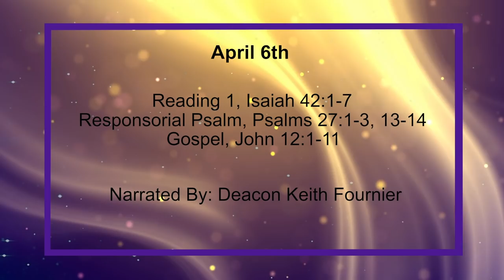Daily Reading for Monday, April 6th, 2020 HD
1 Here is my servant whom I uphold, my chosen one in whom my soul delights. I have sent my spirit upon him, he will bring fair judgement to the nations.

2 He does not cry out or raise his voice, his voice is not heard in the street;

3 he does not break the crushed reed or snuff the faltering wick. Faithfully he presents fair judgement;

4 he will not grow faint, he will not be crushed until he has established fair judgement on earth, and the coasts and islands are waiting for his instruction.

5 Thus says God, Yahweh, who created the heavens and spread them out, who hammered into shape the earth and what comes from it, who gave breath to the people on it, and spirit to those who walk on it:

6 I, Yahweh, have called you in saving justice, I have grasped you by the hand and shaped you; I have made you a covenant of the people and light to the nations,

7 to open the eyes of the blind, to free captives from prison, and those who live in darkness from the dungeon.

1 [Of David] Yahweh is my light and my salvation, whom should I fear? Yahweh is the fortress of my life, whom should I dread?

2 When the wicked advance against me to eat me up, they, my opponents, my enemies, are the ones who stumble and fall.

3 Though an army pitch camp against me, my heart will not fear, though war break out against me, my trust will never be shaken.

13 This I believe: I shall see the goodness of Yahweh, in the land of the living.

14 Put your hope in Yahweh, be strong, let your heart be bold, put your hope in Yahweh.

1 Six days before the Passover, Jesus went to Bethany, where Lazarus was, whom he had raised from the dead.

2 They gave a dinner for him there; Martha waited on them and Lazarus was among those at table.

3 Mary brought in a pound of very costly ointment, pure nard, and with it anointed the feet of Jesus, wiping them with her hair; the house was filled with the scent of the ointment.

4 Then Judas Iscariot -- one of his disciples, the man who was to betray him-said,

5 'Why was this ointment not sold for three hundred denarii and the money given to the poor?'

6 He said this, not because he cared about the poor, but because he was a thief; he was in charge of the common fund and used to help himself to the contents.

7 So Jesus said, 'Leave her alone; let her keep it for the day of my burial.

8 You have the poor with you always, you will not always have me.'

9 Meanwhile a large number of Jews heard that he was there and came not only on account of Jesus but also to see Lazarus whom he had raised from the dead.

10 Then the chief priests decided to kill Lazarus as well,

11 since it was on his account that many of the Jews were leaving them and believing in Jesus.